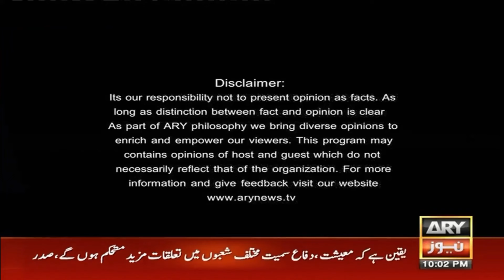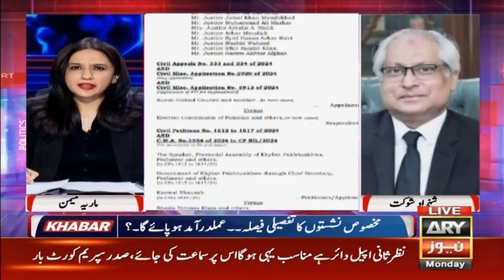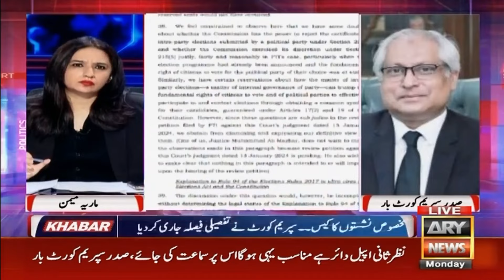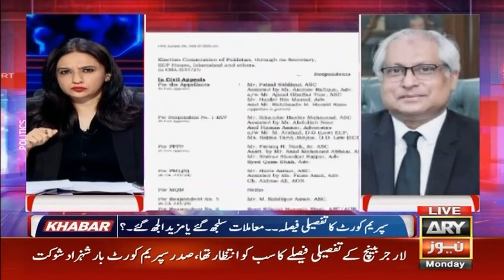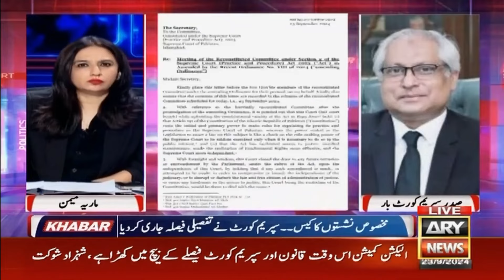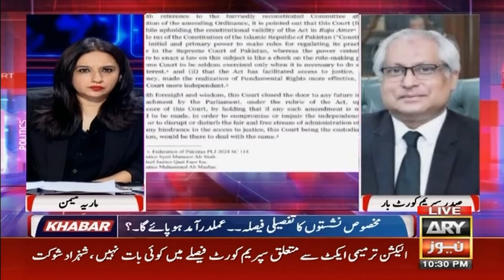KHABAR | Maria Memon | ARY News | 23rd September 2024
(Current Affairs)

Host:
- Maria Memon

Guests:
- Senator Hamid Khan PTI
- Shahzad Shaukat (Lawyer)
- Ather Kazmi (Analyst)
- Muneeb Farooq (Analyst)

SC issues detailed judgement in reserved seats case - Maria Memon's Important Report

Reserved Seats Case - What will the government do now? - Hamid Khan's Legal Analysis

President SC Bar Shahzad Shaukat reacts to SC detailed verdict on reserved seats case